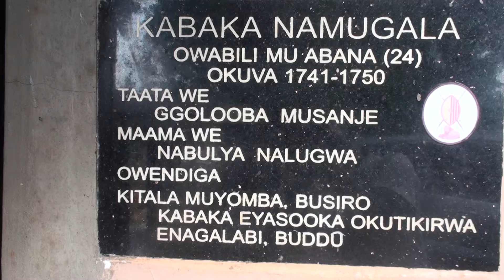Temujja Kutumalawo nga tulaba (Abalangira bagobye Naalinya mu Lubiri)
Bagamba bubakeeredde